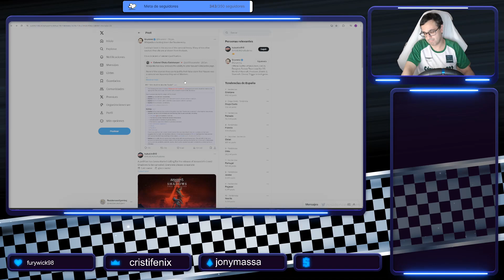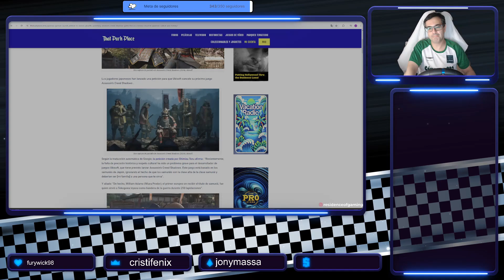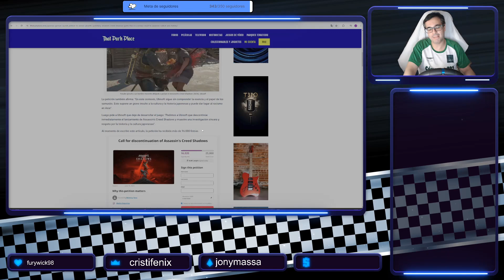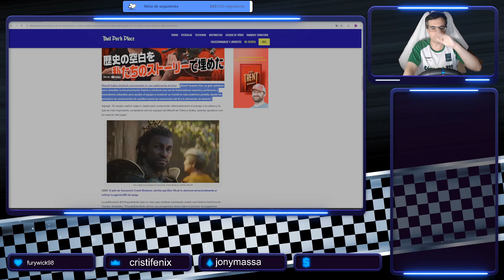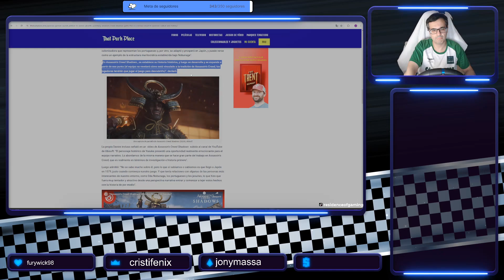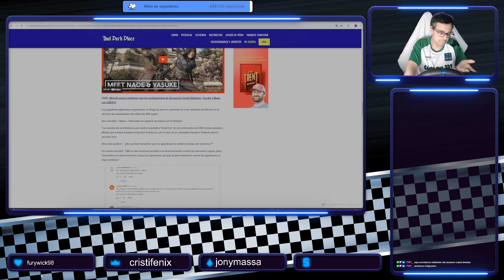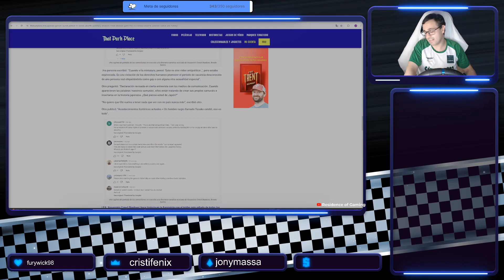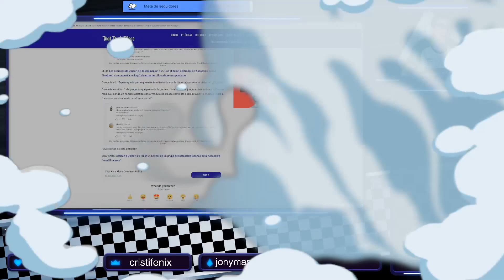Japoneses registran una petición en Change.org para que Assassin's Creed Shadows NO SEA LANZADO 😱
Conviértete en miembro de este canal para disfrutar de ventajas:
Enlace de Amazon
Equipo:
Placa base: MSI PRO Z790-S WIFI
Procesador: Intel Core i7 14700K
Tarjeta gráfica: Zotac Gaming GeForce RTX 3090 Trinity
Almacenamiento: Western Digital BLACK WD SN770 2 TB
RAM: Kingston DIMM Fury Beast DDR5 5200 Mhz 32 GB (2x16 GB)
Torre: Mars Gaming MC Nova Custom XL
Fuente alimentación: Be Quiet! Silent 1000 W 80 Plus Gold
Periféricos: